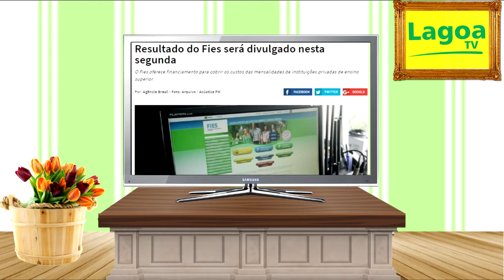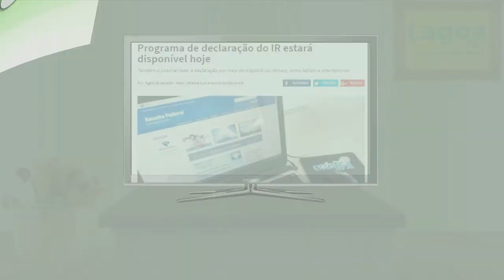EXPRESSO REGIONAL - Confira as principais notícias da região.